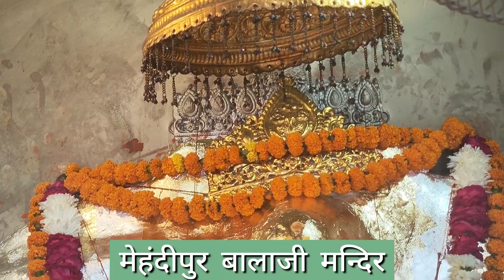दर्शन श्री बालाजी महाराज मेहंदीपुर बालाजी मन्दिर#mehandipurbalaji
hanuman mehandipurbalaji bajrangbali Mehandipur balaji संकट वाले रोगी एक बार जरूर देखें

1. हनुमान चालीसा का पाठ

2. हनुमान जी को गण्डा बांधने का विधान

3. हनुमत सहस्त्रनाम-प्रदक्षिणा का विधान

4. ग्रह-शांति के लिए प्रार्थना

5. सूर्य को जल चढ़ाने का मंत्र

6. नव ग्रहों को नमस्कार की विधि

1. श्री श्री बालाजी महाराज का अत्यंत चमत्कारी श्री रामचंद्र जी द्वारा प्रवर्तित मंत्र राज-
   (क) विनियोग-

   (घ) ऋष्यादिन्यास -
   (ड.) करन्यास -